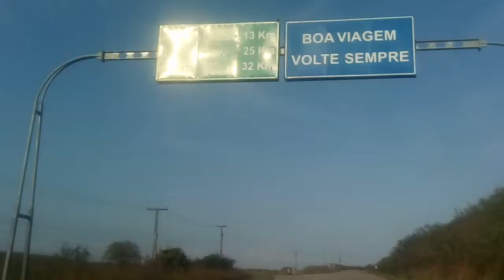Canhoba/Se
Se 200 passando por Canhoba